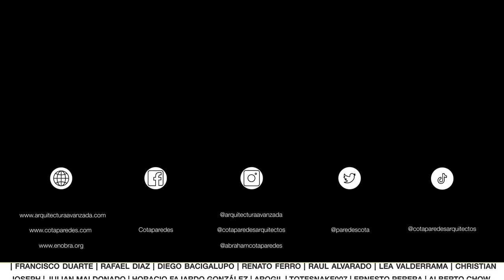CASA con celosía METÁLICA, mármol ONIX y hermoso patio interior | Obras Ajenas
Presentamos una residencia en Colima, diseñada por Rem Studio. Destaca por su celosía metálica, mármol ónix y domo automatizado para ventilación e iluminación del patio interior. El diseño contemporáneo y la fusión de materiales de alta calidad crean una atmósfera elegante. La casa cuenta con comodidades avanzadas, como sistemas de automatización, garantizando confort y conveniencia.

Por: $ 14.99 USD / $ 299.99 MXN al mes